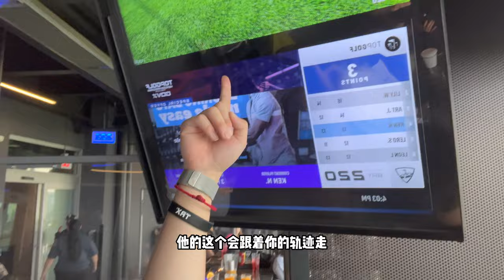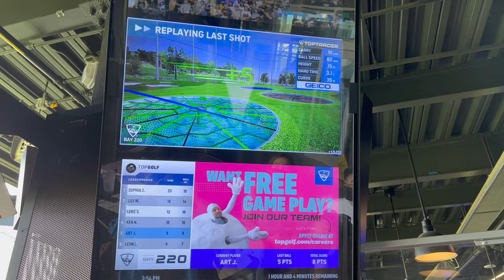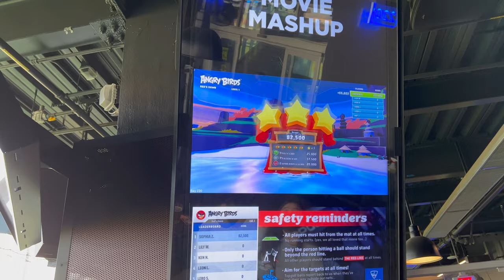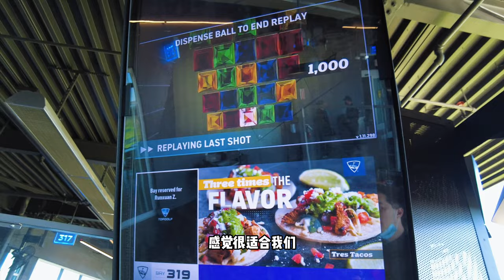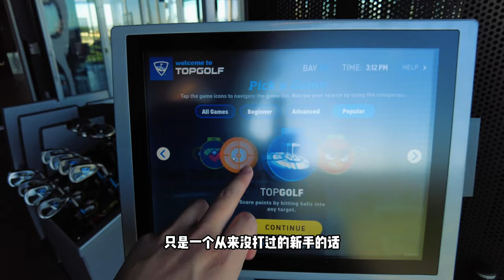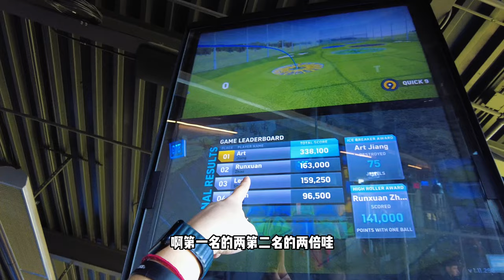人生第一次打高尔夫！ 高尔夫版愤怒的小鸟+消消乐，菜鸟也能拿第一？加州TopGolf初体验～